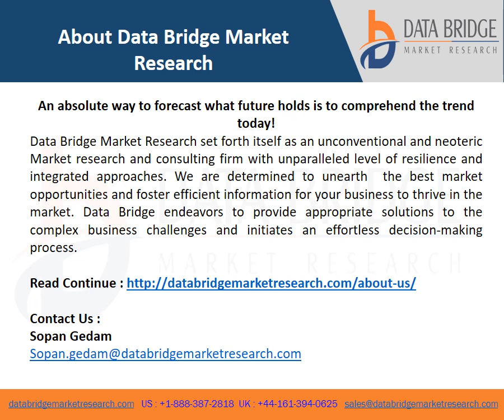Digital Out of Home OOH Advertising Market